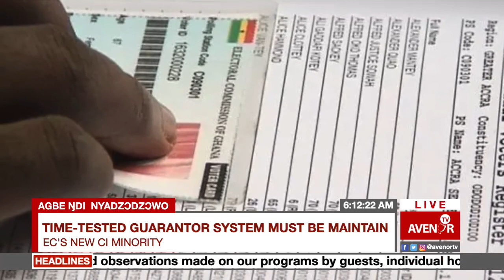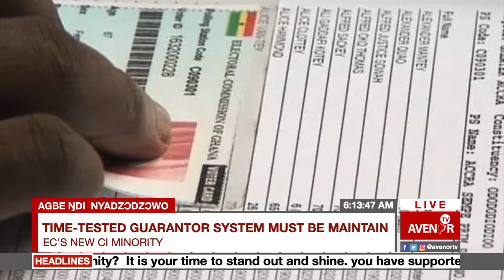News making Headlines this morning on the AGBE ŊDI - (Morning Show) Thursday 2nd March, 2023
You are watching AgbeŊdiNews on the AGBE ŊDI - (Morning Show) Live on AVENOR TV.
This show comes to you 6am each weekday morning.